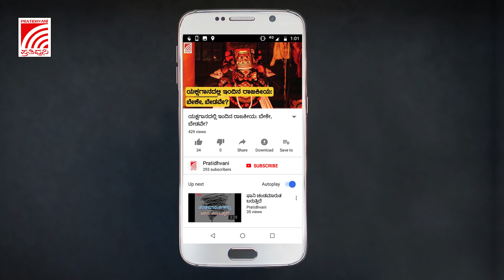ಸ್ಯಾಂಡಲ್‌ವುಡ್‌ ಡ್ರಗ್ಸ್‌ ಪ್ರಕರಣ: ನಟಿ ರಾಗಿಣಿ ದ್ವಿವೇದಿ ಬಂಧನ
ಸ್ಯಾಂಡಲ್‌ವುಡ್‌ ಡ್ರಗ್ಸ್‌ ಪ್ರಕರಣ ಇನ್ನಷ್ಟು ಕಾವು ಪಡೆದಿದ್ದು, ನಟಿ ರಾಗಿಣಿ ದ್ವಿವೇದಿಯನ್ನು ಸಿಸಿಬಿ ಪೊಲೀಸರು ಬಂಧಿಸಿದ್ದಾರೆ. ವಿಚಾರಣೆ ವೇಳೆ ಸೂಕ್ತ ಉತ್ತರ ನೀಡದ ಹಾಗೂ ಏನನ್ನೇ ಕೇಳಿದರು ನನಗೆ ಗೊತ್ತಿಲ್ಲ ಎನ್ನುವ ಮಾತನ್ನಷ್ಟೇ ಹೇಳುತ್ತಿರುವ ಕಾರಣಕ್ಕೆ ನಟಿ ರಾಗಿಣಿಯನ್ನು ಬಂಧಿಸಿದ್ದಾರೆ.